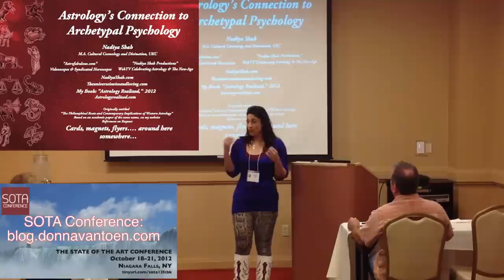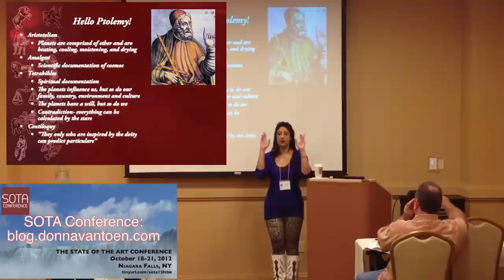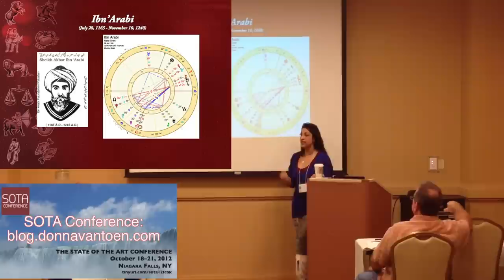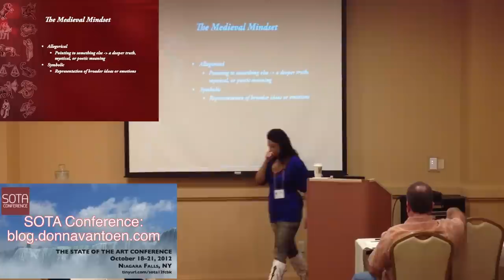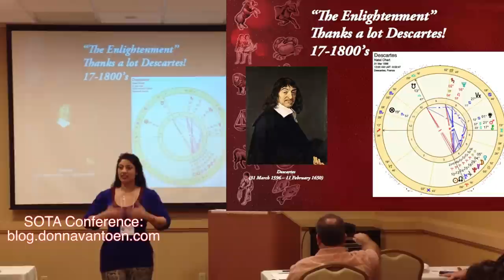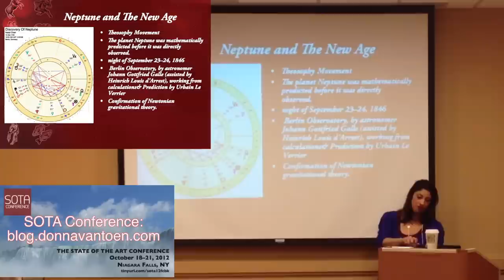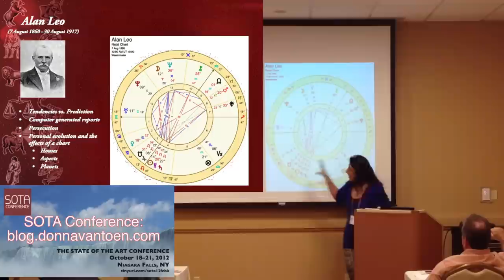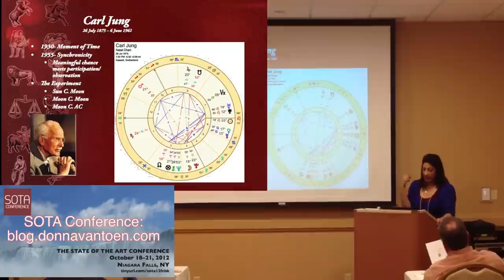Astrology: From Fate to Free Will, A Fast & Furious History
Nadiya Shah is Your Fabulous Astrologer, Host, Communicator and Facilitator of the occasional epiphany, pointing the way to cosmic blessings

Nadiya is the author of Internationally Syndicated Horoscopes, "AstroFabulous.com"  and is one of the few people in the world to hold an M.A. in the Cultural Study of Cosmology and Divination, from the University of Kent, United Kingdom. She hosts "Nadiya Shah Productions," WebTV Celebrating Astrology and The New-Age. For episodes, horoscopes and much more, visit

Graphic Design, Web Design and Print Media for the Wellness Community

Personalized Mosaic Artwork of Your Astrology Chart

Philosophy, History, Mythology, Fantasy, Wisdom

Theme song is an original composition c.2010 by Nadiya Shah

Watch my online show Nadiya Shah Productions! Celebrating Astrology and The New-Age.

*N.